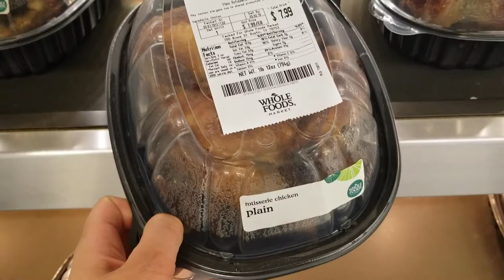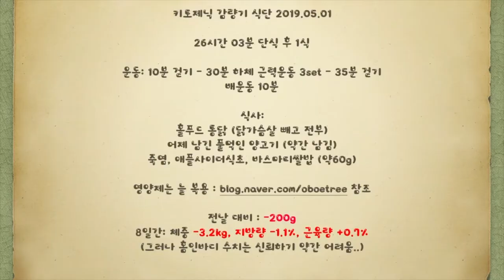2019.05.01 감량식단 D+2 [저탄고지, lchf, 키토제닉, 다이어트일기]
안녕하세요 :) 오늘은 2일차 식단입니다.
전날대비 200g 감량, 8일간 3.2kg 감량되었네요.
오늘 근력운동을 짧고 굵게 뽝해줘서, 내일은 몸무게 변동이 없을 수도 있습니다.